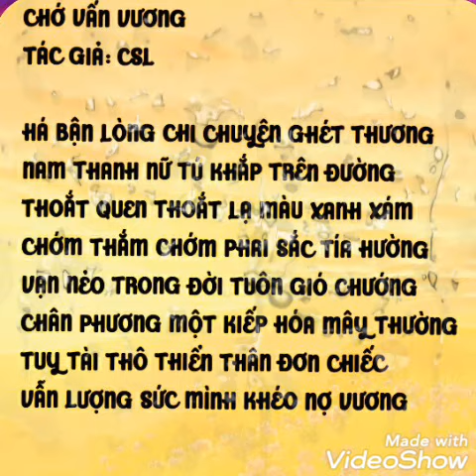THƠ HAY 019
THƠ HAY